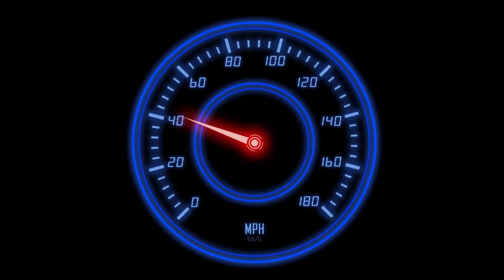Team Sonic Racing - A Decent End To The Trilogy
The time has come to end this long journey through the Sonic Racing Trilogy. Is this the swan song to end with a bang? Or is it dogwater? Join me as we celebrate the 5th Anniversary of Team Sonic Racing.

00:00 Opening & Introduction
03:24 Story
07:34 Gameplay
09:21 Character Roster & Race Types
12:24 Customization
15:00 Team Sonic Racing
17:16 Race Tracks
20:21 Conclusion